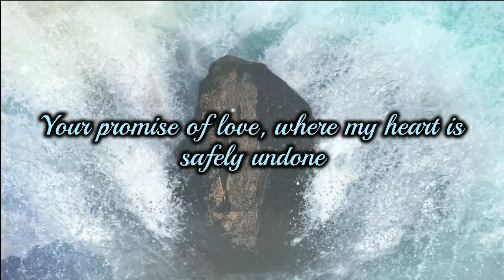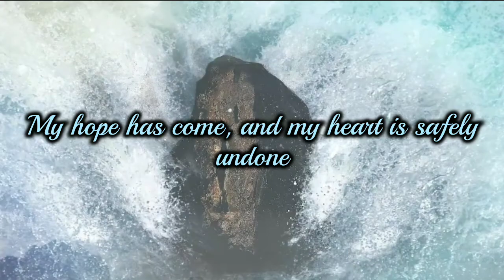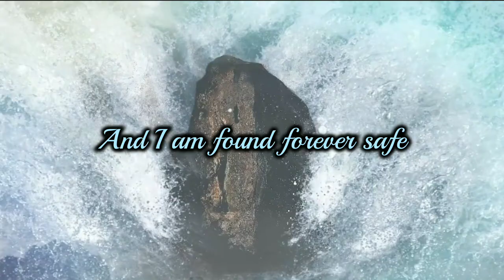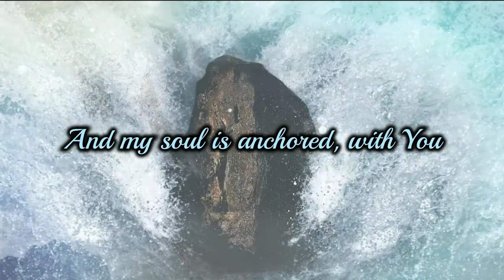Safe - Victory Worship (Lyrics)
Lyrics video for Safe by Victory worship